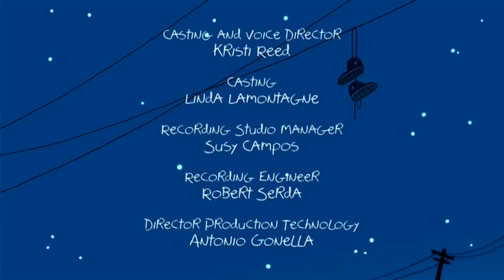CLARENCE | Toz Kardeşliği | TAM BÖLÜM | Cartoon Network Türkiye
Clarence'nin davranışlarını düzeltmesi için annesi ona bir ders vermeye karar verir.

Web sitesini ziyaret et! Oyunların, videoların ve uygulamaların tadını çıkar! 🖱️